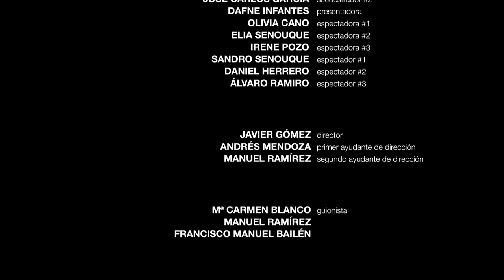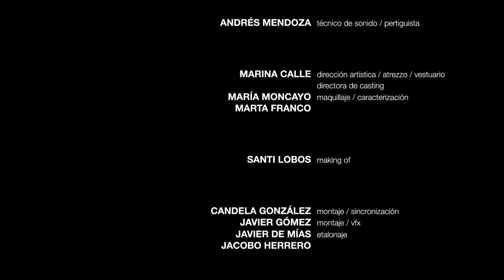"Broca" by Contrapicado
The 48 Hour Film Project Málaga 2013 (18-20 de Octubre)
PREMIOS:
- Mejor cortometraje.
- Mejor dirección.

Elementos
Personaje: Loren or Lorena Sánchez, Informático Freaky (Computer Geek)
Objeto: Una bicicleta (a bicycle)
Línea: "Quiero teñirme de pelirrojo." ("I want to dye my hair red.")
Género: Superhéroe